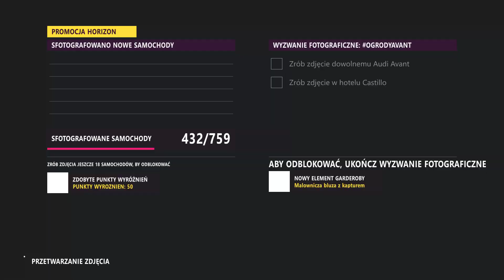Forza Horizon 5 mercedes amg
łogieńńńń